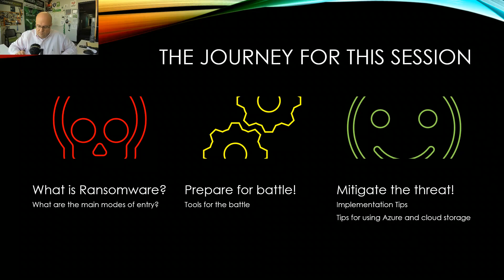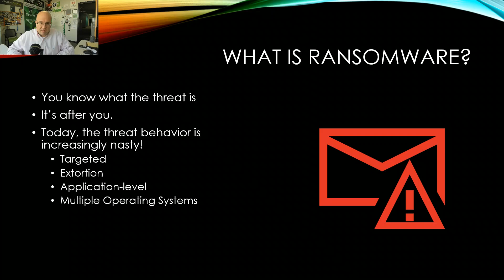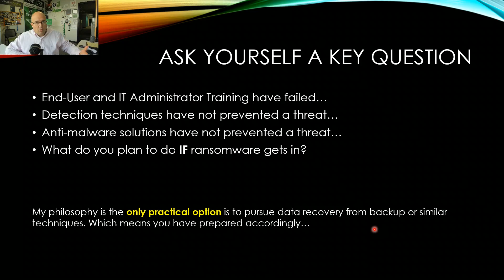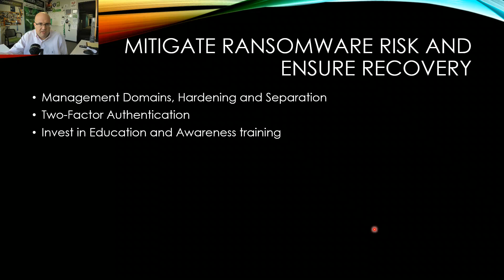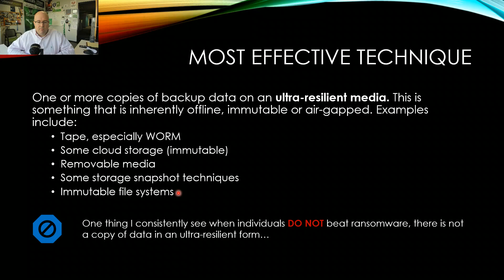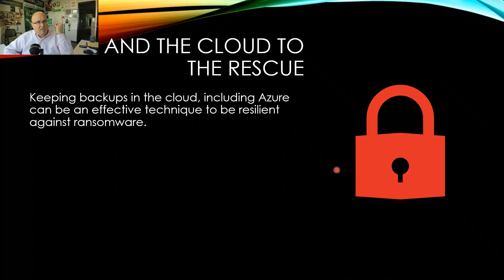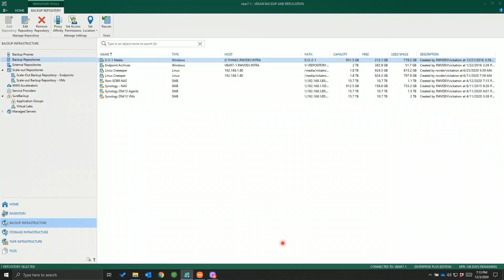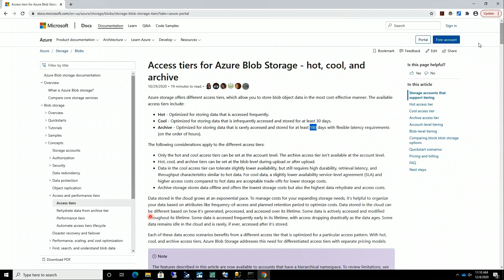MVPDays - Ransomware Resiliency Tips for All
You don’t want to be the next ransomware headline. Let’s share some tips to be resilient against this threatscape for any scenario. MVP Rick Vanover and Azure-Certified Expert Karinne Bessette will share tips to win including how Azure, Microsotft 365 and other Cloud technologies can help win this fight.
Speaker: Rick Vanover